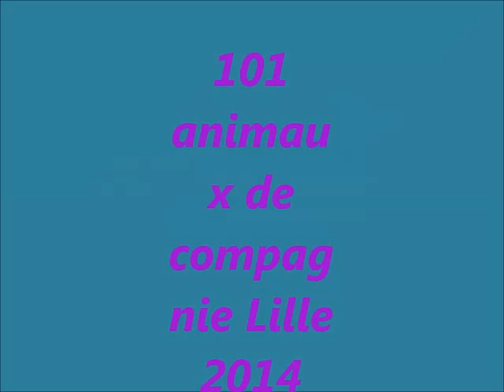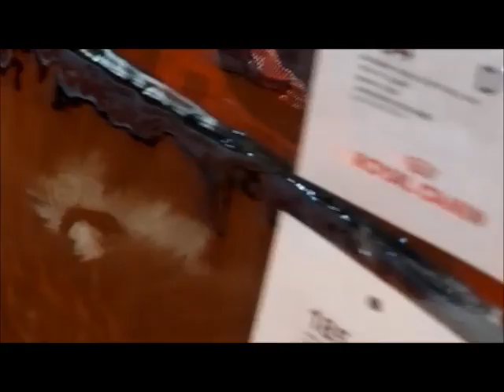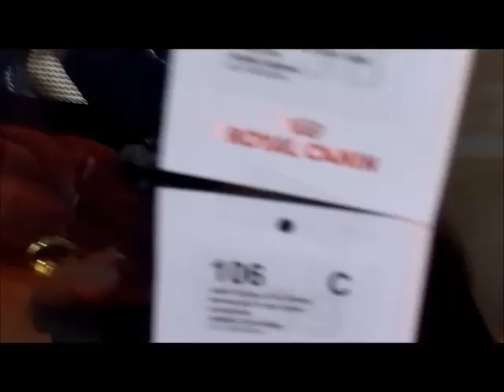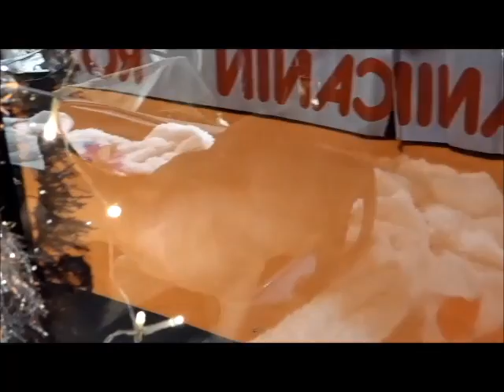101 animaux jour 1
le salon 101 animaux de compagnie a lille pour sa 1ere edition a acceuilli des chats chiens oiseaux reptiles et rongeurs avec au programme des concours et animations

● ME SUIVRE ●